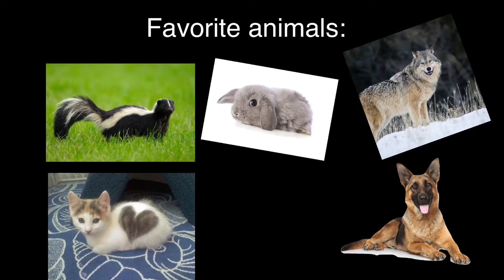My favorite animals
Skunks
Bunnies
Kitties
Wolfies
Doggos